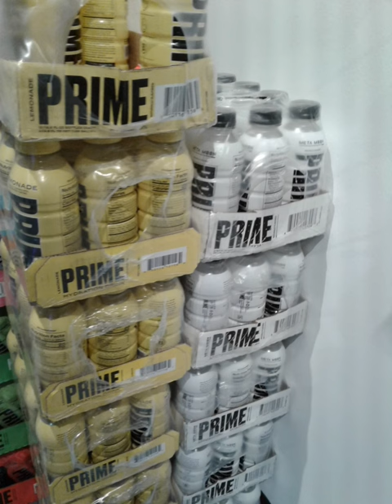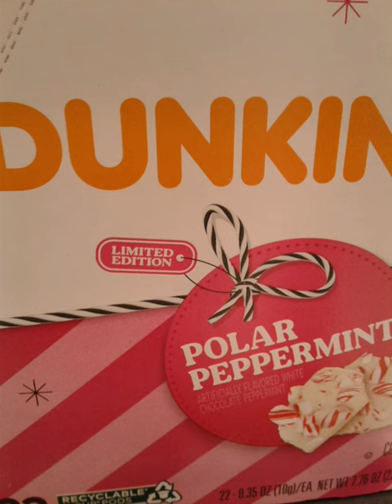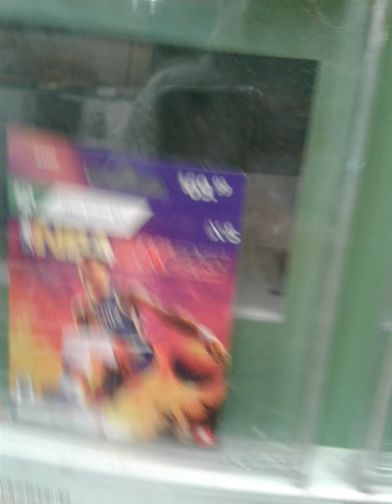Here are some cool and weird stuff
Today I went shopping and found really cool item and really weird item.This video is stuff that I have never ever seen so if you want to see the stuff that I have never seen click this video rikght here and enjoy and watch it.